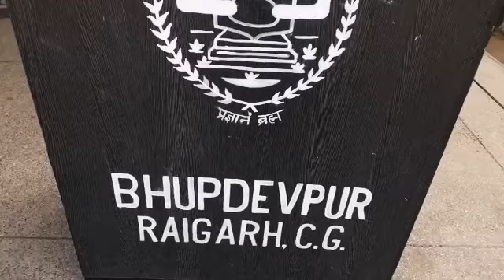JNV Raigarh|JNV Raigarh (CG)|JNV Bhupdevpur Raigarh|Navodaya Vidyalaya Raigarh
Welcome to Jawahar Navodaya Vidyalaya Raigarh(JNV Raigarh), a co-educational residential Vidyalaya situated in Bhupdevpur, village of District Raigarh in the state of Chhattisgarh(JNV Raigarh (C.G.)) or Navodaya Vidyalaya Raigarh
JNV Bhupdevpur Raigarh was established in 1992 in accordance with NPE-1986. Located away from the din and bustles of city life in the lap of nature and encircled by fertile plain, cultivatable land and sparse industries, JNV Bhupdevpur Raigarh is spruced up with all the ingredients that titivate it with a conducive and congenial academic environment and make it a modern school worth the name.
Admission to JNV Bhupdevpur Raigarh is made at the class VI level through open test conducted at District level by Central Board Of Secondary Education (CBSE), New Delhi.
JNV Raigarh seek to promote and develop talented, bright and gifted children predominantly from rural areas who may otherwise be denied good educational opportunities. The Vidyalaya(JNV Raigarh) provides facilities of international standards at no cost, in comparison to equivalent schools both nationally & internationally, with substantial contribution to the advancement of knowledge.
The Vidyalaya(JNV Raigarh) prides in its sophisticated infrastructure which provide the motivating environment to learning atmosphere. The school building providing classrooms, Laboratories, a computer room, a library, display areas, administrative and faculty rooms. The entry extends on to a platform which acts as a stage during assembly. Side entrances provide access for residential wings. There are hostels which are designed to have good security with closed internal courtyard for outdoor living and passive recreation.